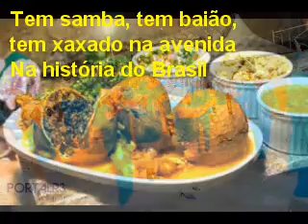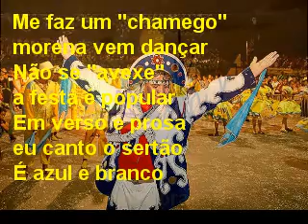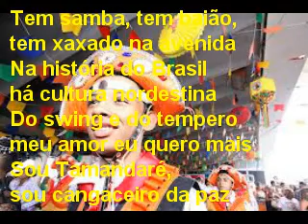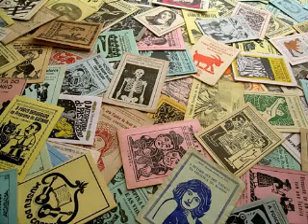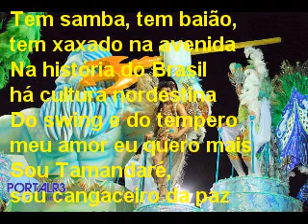Samba concorrente Unidos da Tamandaré Carnaval 2013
Tem samba, tem baião, tem xaxado na avenida
Na história do Brasil há cultura nordestina
Do swing e do tempero meu amor eu quero mais
Sou Tamandaré, sou cangaceiro da paz
Viajei, conheço cada palmo desse chão
Entre mitos e crendices dessa terra
No chão rachado plantei meu coração
E ali nasceu em meio a lutas e desilusões
Povo "arretado" de bom coração.
"Padinho" Ciço abençoou. Belezas naturais.
No velho "Chico" eu quero navegar
Zabumba, Sanfona o arrasta pé vai começar

Me faz um "chamego" morena vem dançar
Não se "avexe" a festa é popular
Em verso e prosa eu canto o sertão
É azul e branco a cor do meu coração.

Nas vozes dos seus poetas, trovadores, repentistas,
Nos versos que li num cordel,
Riquezas do folclore, encantos e magias, a diversidade da fé
"Quando olhei a terra ardendo qual fogueira de São João"
Até mesmo a Asa branca bateu asas do meu sertão.
Mas hoje é solo fértil pro progresso do Brasil.
Beleza que o mundo inteiro admirou
No reino encantado multi racial é sempre carnaval!